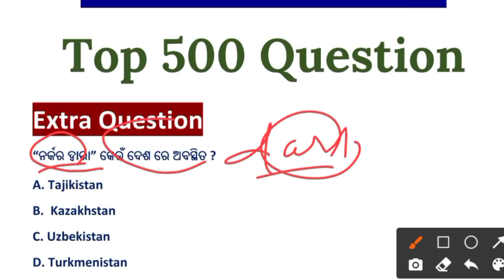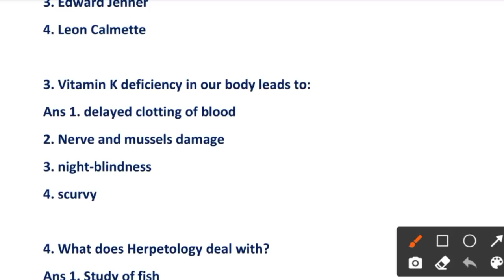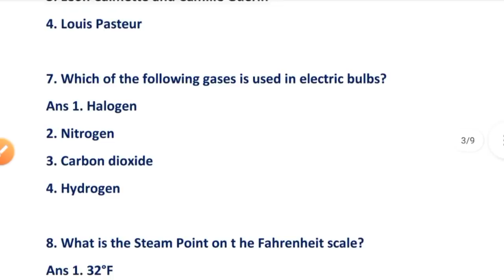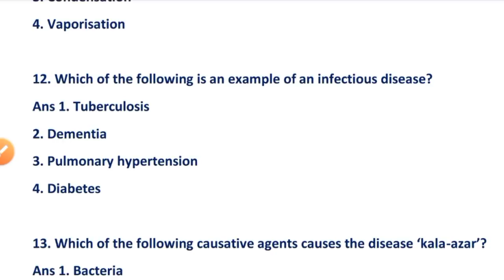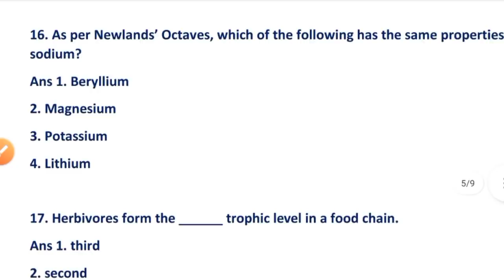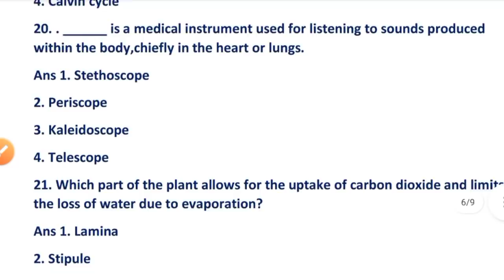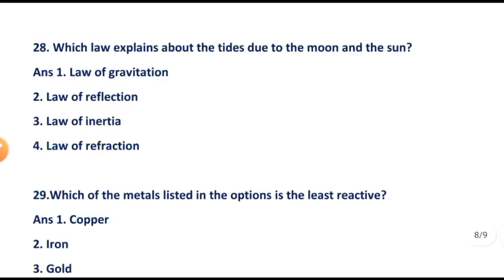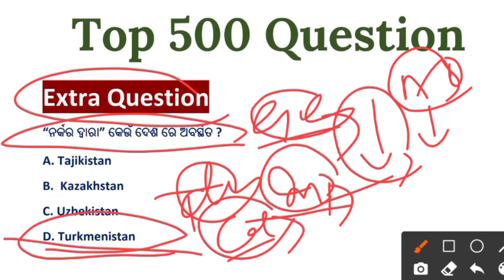OSSSC GROUP C CLASSES //500 General Science // Part 10 // ADO ARI AMIN SFS FG EC SCEW// 20 days left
In this video we discuss about 500 Important Question of General Science
Chapter wise classes for ARI AMIN SFS FG EC

OSSSC top 50 Selected question for
 ARI AMIN SFS FOREST GUARD & EXCISE CONSTABLE 2021

Important for OSSSC Combined Recruitment Examination 2021
post 2841